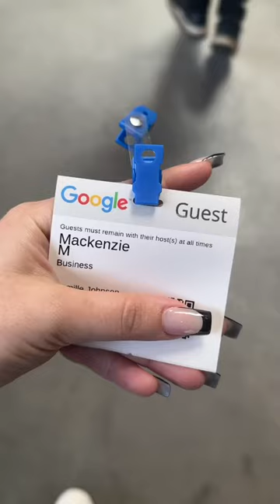At Youtube Head Quarters